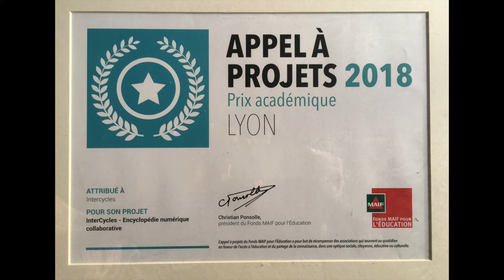InterCycles primé par le Fonds MAIF pour l'Education !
InterCycles a été doublement primé par le fonds MAIF pour l'Education : le 1er prix académique et le 3ème prix national ! Rejoignez-nous dans cette aventure ; créez ou faites créer des vidéos par vos élèves, étudiants et apprentis afin départager la connaissance !